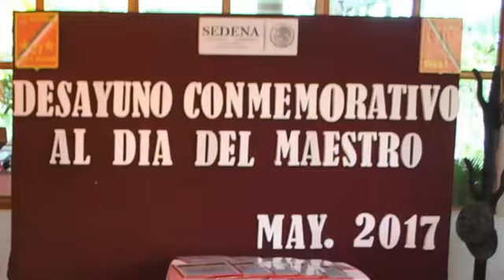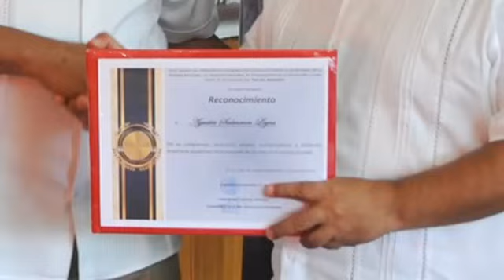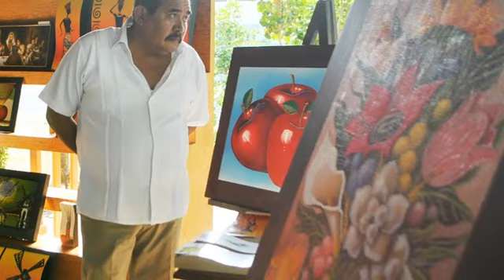El Presidente Municipal, Dámaso Pérez Organes asistió como invitado especial al evento del día del m